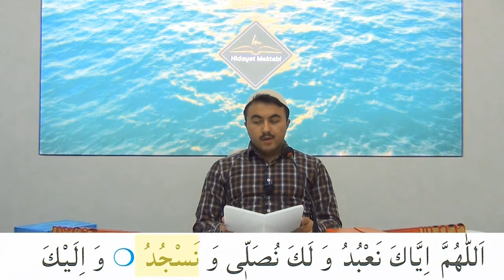Dersimiz Kur'an- Kerim - Kunut Duâları - Furkan Diler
ilâhî! Senden yardım, senden mağfiret, senden hidâyet dileriz. Sana iman ederiz, sana tevbe ederiz ve sana güveniriz. Bütün iyiliklerin için sana sena ederiz. Nimetlerin için sana şükrederiz. Seni inkâr etmeyiz. Sana isyan edenlerle ilişkimizi keseriz.

İlâhi! Yalnız sana ibadet eder, senin hoşnutluğunu kazanmak için namaz kılar, yalnız sana secde ederiz. Senin rızana uygun olarak çalışır, sana koşarız. Senin rahmetini umar, senin azabından korkarız. Şüphesiz; senin azabın kâfirlere erişir.

Vitir namazının üçüncü rekatında Fatiha ve sûre okunduktan sonra ayakta iken tekbir alınır, eller kaldırılır, eller yeniden bağlanır ve kunut duaları okunur. Kunutta meşhur duayı okumak ve Hz. Peygambere salavât getirmek sünnettir. Ancak genel anlamda uygun herhangi bir duayı okumak ve tekbir almak Ebû Hanîfe'ye göre vacib, Ebû Yusuf ve İmam Muhammed'e göre ise sünnettir.

İmam Şafiî ve İmam Mâlik’e göre, Kunut Duâları, sabah namazının farzında rükû ile secde arasında kıyam halinde okunur. Fakat, Ebu Hanîfe Hazretleri, kunut duasının farz namazlarda geçici bir süre için okunduğu ve daha sonra kaldırıldığı, bu nedenle vitir namazından başka bir namazda okunmayacağını söyler. Ancak bir fitne, belâ ve musîbet vuku bulduğu zamanlarda sabah namazının farzında da kunut okunabileceğini belirtmektedir.

Dersimiz Kuran-ı Kerim - Kunut Duâları - Furkan Diler